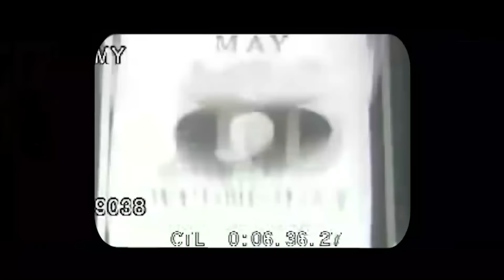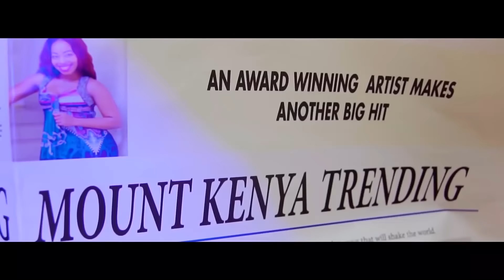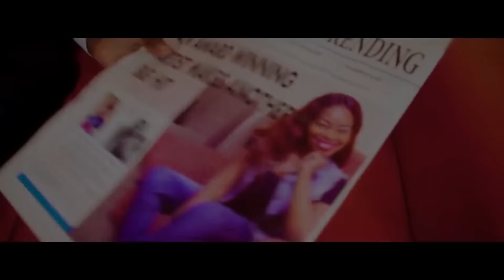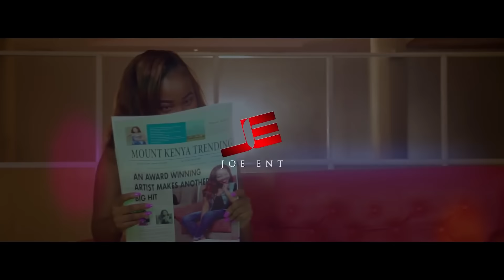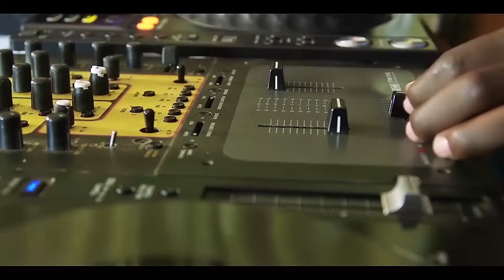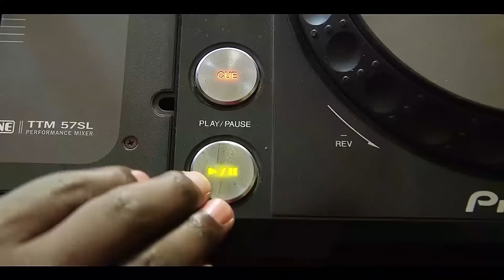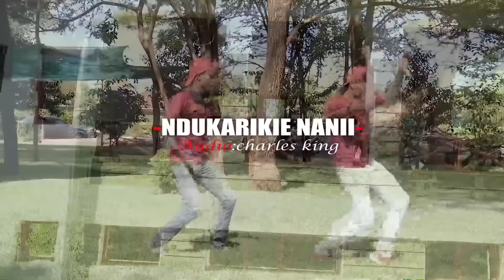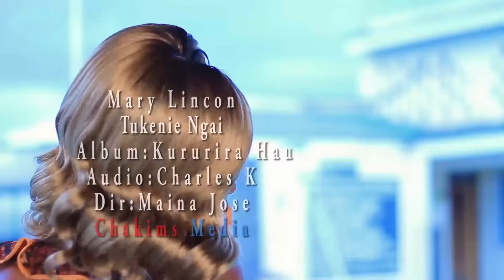KIKUYU GOSPEL MIXX 2022 (BEST OF MARY LINCON SONGS)